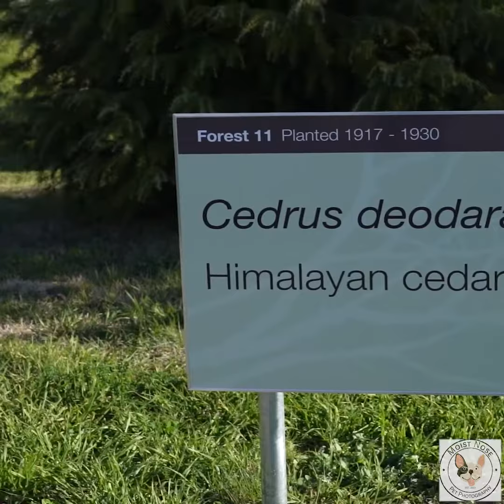Harper and Autumn | Canberra Pet Photographer | The Arboretum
THE FURRY DETAILS:
Male, English Staffy, black and Tan,

Female, kelpie cross, light tan and white

WHAT MAKES THAT TAIL WAG?
Me, exploring, food,

Alistair Nitz of Moist Nose Pet Photography in Canberra, Australia specialises in creating artistic, personality-filled portraits of happy dogs for the people who just crave them. It is all about capturing those special moments between awesome & crazy furparents and their even more awesome pets in a natural and patient approach - no posey pics